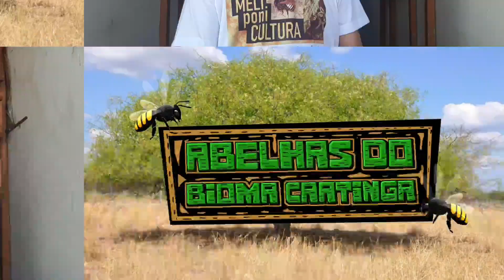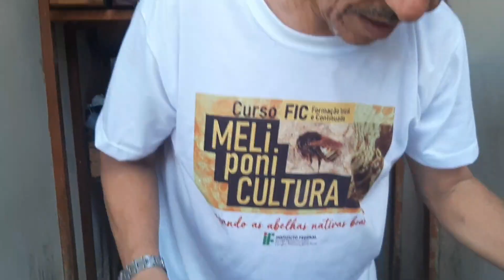Técnica do pica-pau com Mandaçaia-da-caatinga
Esse é um método que pode ser usado, no cotidiano eu não utilizo porque não tenho necessidade, mas que está com uma única colônia quer fortalecer, ou até mesmo fazer uma outra colônia pode pegar no campo as abelhas adultas (campeiras), mas sempre lembrado de confinar por cerca de 20 dias.